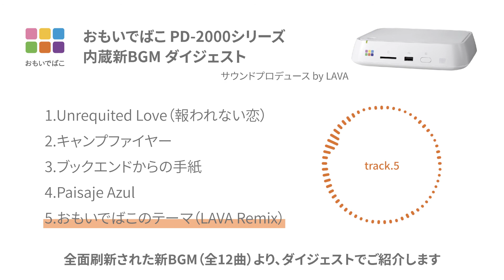おもいでばこ PD-2000シリーズ 内蔵BGMダイジェスト サウンドプロデュース by LAVA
デジタルフォトアルバム おもいでばこ PD-2000シリーズ内蔵BGMダイジェスト
サウンドプロデューサーLAVA氏によるオリジナル楽曲をご紹介します。